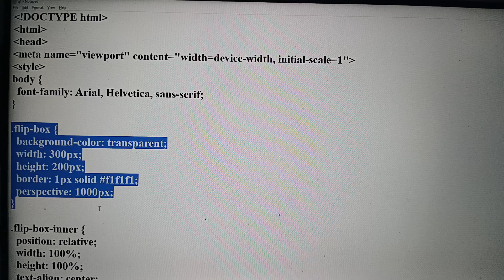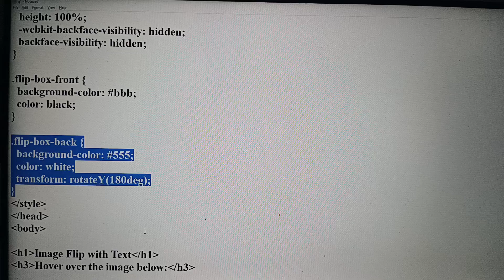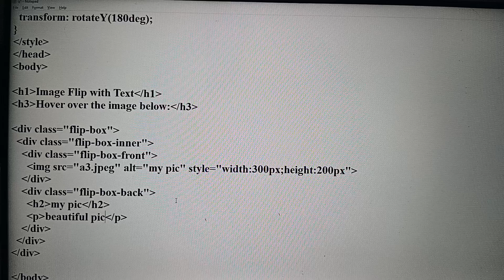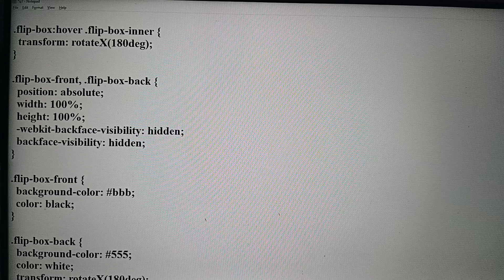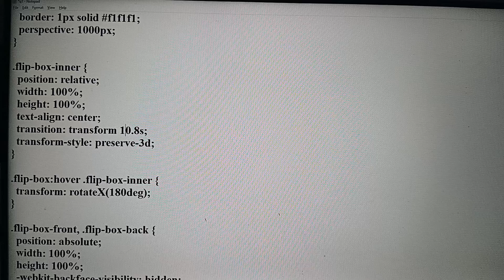flip the image in script by ashish verma RPIIT Academics